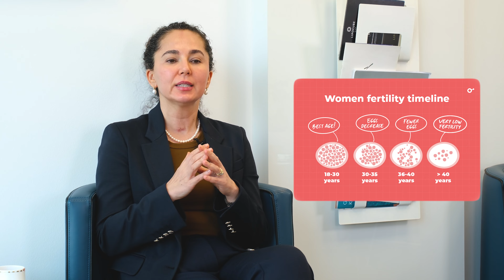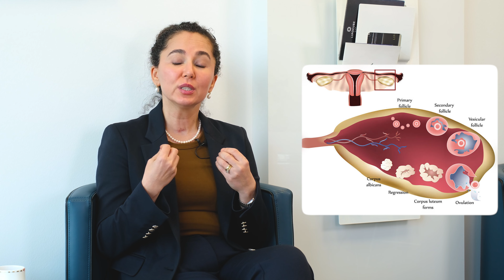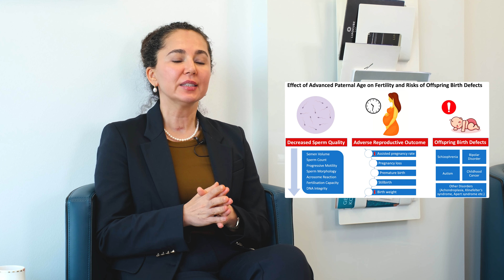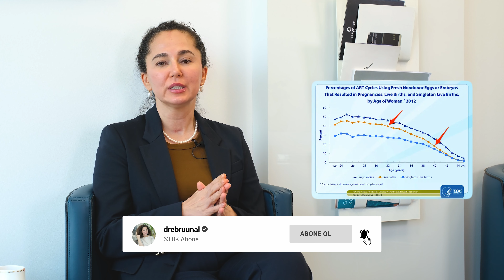Okuduk, iş bulduk, evlendik. Biz ne zaman doğuracağız? (Yumurta Dondurma İşlemi)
Yumurta dondurma işlemi nedir? Hangi kadınlar yumurta dondurma yaptırmalı? Biraz sohbet edelim.

Normal Doğum Şansınız Nasıl Artar?
İdrar Yaparken Yanma ve Ağrısı Olanlar!

Dr. Ebru Ünal, Hacettepe Üniversitesi Tıp Fakültesi’nden mezun olduktan sonra Çukurova Üniversitesi’nde “Kadın Hastalıkları ve Doğum İhtisası” yaptı. Mesleki gelişime önem veren Dr. Ünal Amerikan Kadın Doğum Derneği Üyesidir. International Vulvovaginal Disease Society üyesidir. İncirlik Amerikan Hava üssünde Kadın Doğum Uzmanı Olarak 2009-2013 tarihleri arasında çalıştı. Stanford üniversitesi Amerika'da Laparaskopi ve histereskopi eğitimi aldı. Rostock Üniversitesi Almanya' da Pelvik Taban Cerrahisi eğitimi aldı. 2015 Londra Queen Mary Üniversitesinde Medikal Estetik yüksek lisansı yaptı.

2017 Londra Queen Mary üniversitesinde Klinik Dermatoloji diploması aldı, kronik vulvovajinal hastalıklar ve zührevi hastalıklar ile ilgili kliniğinde yardımcı olmaktadır. Cilt Sağlığı Derneği Kurucu başkanıdır. Prof. Dr. Zein Obagi'den Beverly Hill Amerikadaki kliniğinde eğitim almıştır. Doha ve Dubai de Lamsa Clinicte kozmetik Jinekolog olarak çalışmaktadır. Adana ve İstanbulda kadın hastalıları doğum uzmanı ve kozmetik jinekoloji uzmanı olarak hastalarına hizmet vermektedir. 2019 yılında kadın doğum uzmanlarına kozmetik jinekoloji kursu vermeye başlamıştır. Doğal Doğum Derneği Kurucu Başkanıdır. Kliniğinde ofis histereskopi işlemlerini yapmaktadır.